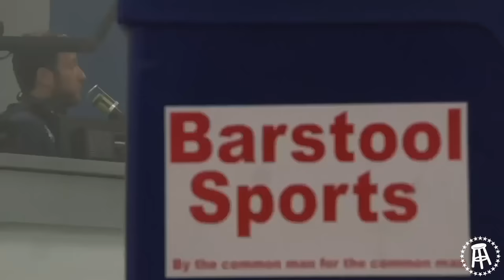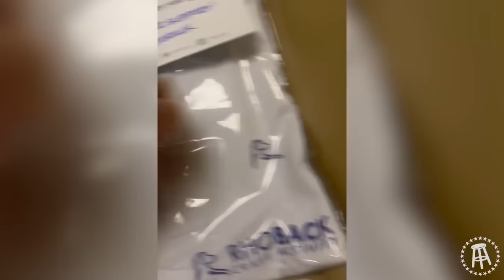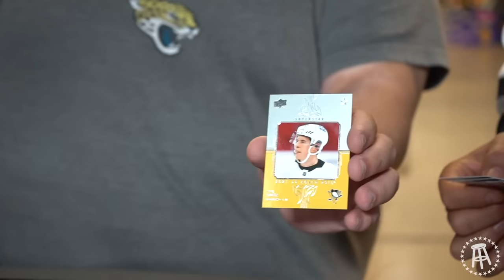Richelle Ryan Visits Barstool HQ and Reveals EVERYTHING | Stool Scenes 356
On this week's episode of Stool Scenes, Richelle Ryan storms Barstool HQ while flashing employees and hangs out with the Out and About boys, Brendan Schaub makes an appearance on KFC Radio, Jon Taffer comes on Macrodosing to talk about conspiracies, and much more.